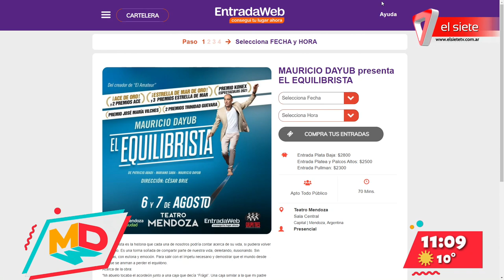Se presenta la obra "El equilibrista"